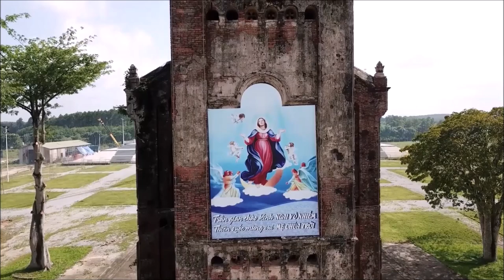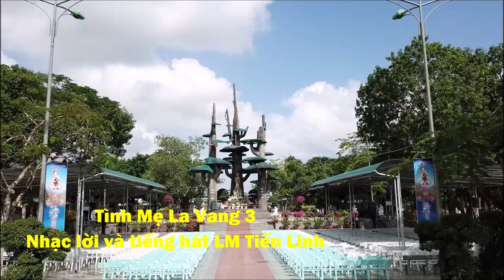LM Tiến Linh - Liên Khúc Tình Mẹ La Vang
Nhạc Lời và Tiếng Hát: Linh Mục Tiến Linh

Các CD và DVD của Linh Mục Tiến Linh đã phát hành:
Vol 1: Tình Thiêng Phụ Mẫu
Vol 2:  Tình Và Tri Kỷ
Vol 3:  Một Thời Đi Hoang
Vol 4: Cho Tôi Chân Tình
Vol 5: Tình Ca Yêu Đời
Vol 6: Tình Thiêng Cha Mẹ
Vol 7 : Doc Kinh Lo Ra
Vol 8: Tứ Đổ Tường
Vol 9:  Xuân Xa Nhớ Nhà
Vol 10: Tình Mẹ Đồng Công
Vol 11: Đời Là Thế
Vol 12: Hoan Ca Mừng Giáng Sinh
Vol 13: Tình Chúa Gọi Mời
Vol 14: Tình Uyên Ương
Vol 15: Cầu Nguyện Phân Tâm
Vol 16: Ý Niệm Hạnh Phúc
Vol 17: Bên Tiền Bên Chúa
Vol 18:  Con Yêu Linh Mục Chúa
Vol 19: Khôn Ba Năm, Dại Một Giờ
Vol 20: Tình Mẹ Yêu Dấu